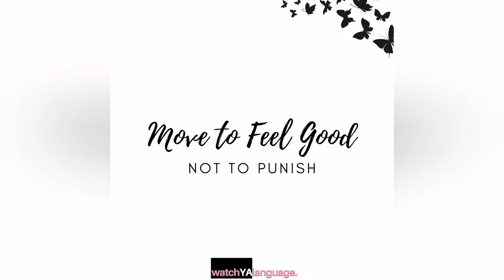30 min bodyweight sweat sesh